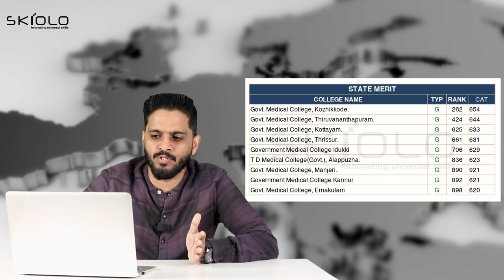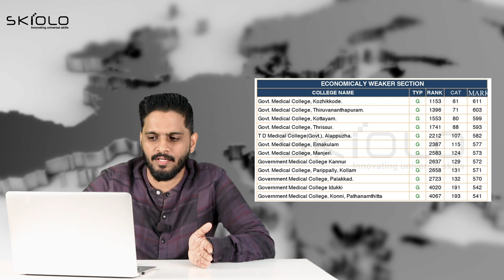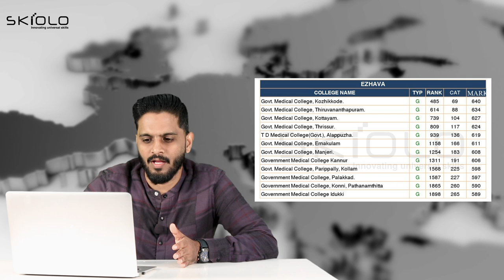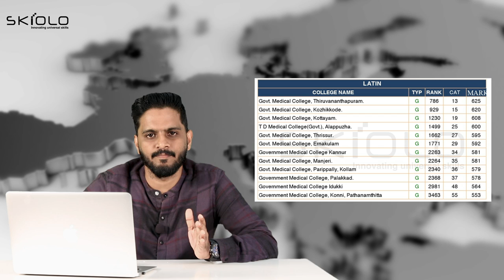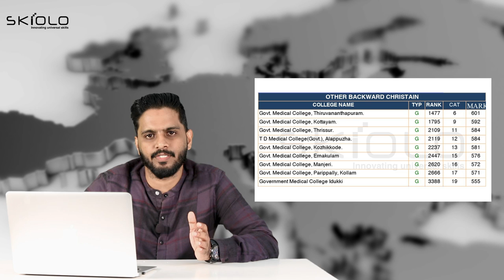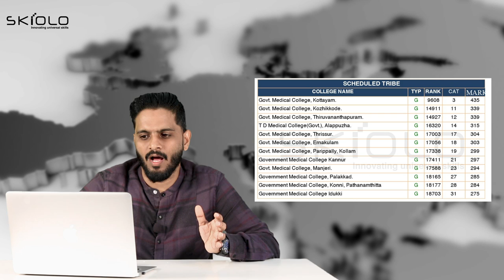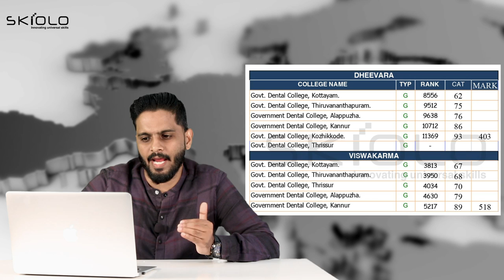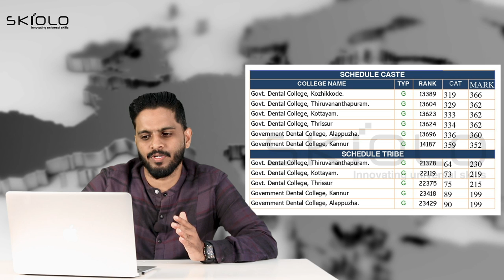KEAM 2022 | KERALA MBBS/BDS SECOND ALLOTMENT DETAILS | ഓരോ കോളേജിലെയും ഇനിയുള്ള സാധ്യതകൾ എന്തല്ലാം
Saife Valappra
Skill finder, Career Guidant & Mind Solutionist

Fasil Firose
Career Specialist, Admission Guidant

kondotty
Malappuram, Kerala-673638